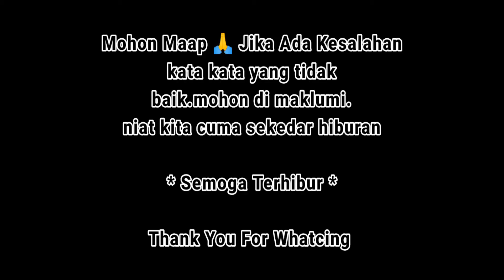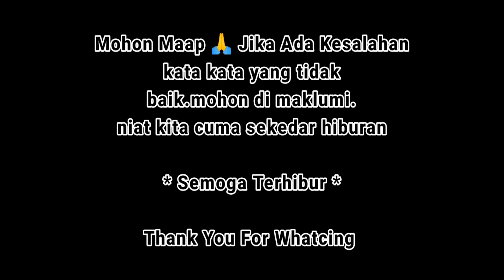REALITA HIDUP DI KAMPUNG || ADEGAN LUCU DAN SALAH